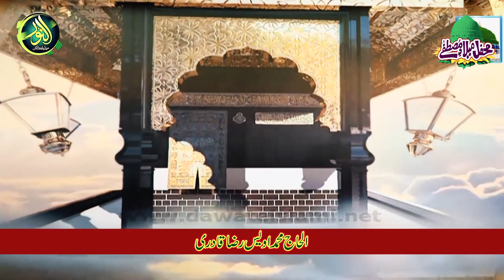Alhaj Owais raza qadri 32 Umrah Ticket mehfil milad Daroogha wala